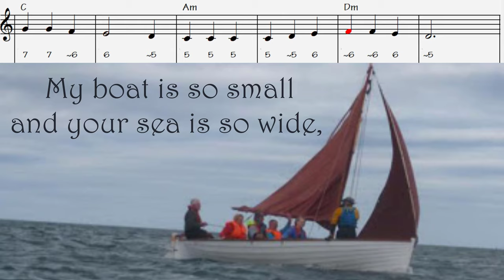Breton Fisherman's Prayer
Breton Fisherman's Prayer, play along

Lyrics, chords, sheet music, chromatic harmonica tans